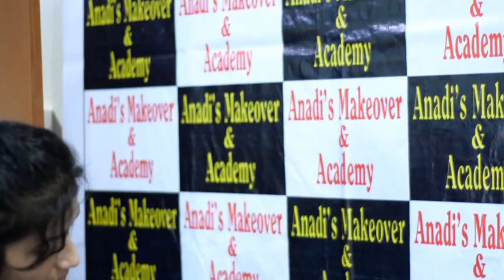Anadi's Makeover, Demonstration Cinematic, Ishika Majumder, Nirupama Majumder & Neil Mukherjee.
Anadi's Makeover & Academy.
Batch 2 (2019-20) Class demonstration cinematic video.

In frame- Ishika Majumder
Makeup artist- Nirupama Chakravarty
Cinematography- Neil Mukherjee
Editing- Neil Mukherjee